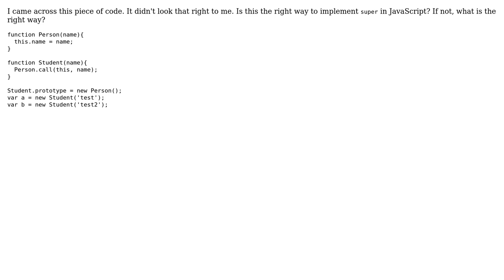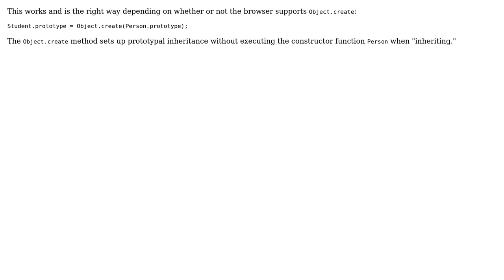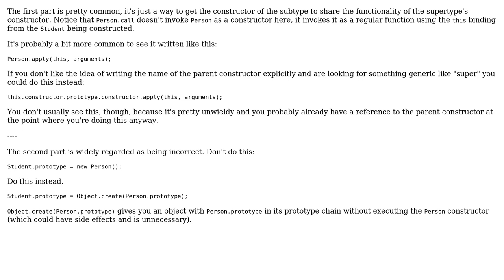Is doing Parent.call from the child object a right way to implement Inheritance in JavaScript?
Software Engineering: Is doing Parent.call from the child object a right way to implement Inheritance in JavaScript?

With thanks & praise to God, and with thanks to the many people who have made this project possible! | Content (except music & images) licensed under CC BY-SA | Music | Images & others | With thanks to user Hey user Greg Burghardt user Glorfindel user djd and the Stack Exchange Network Trademarks are property of their respective owners. You are responsible for your own actions.